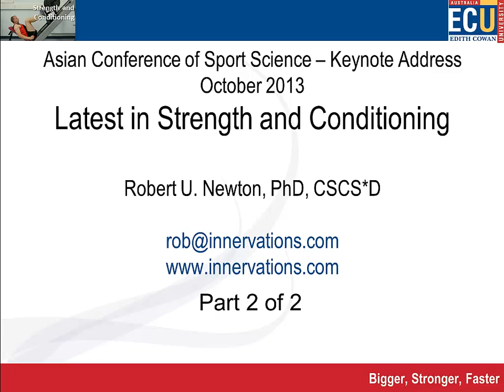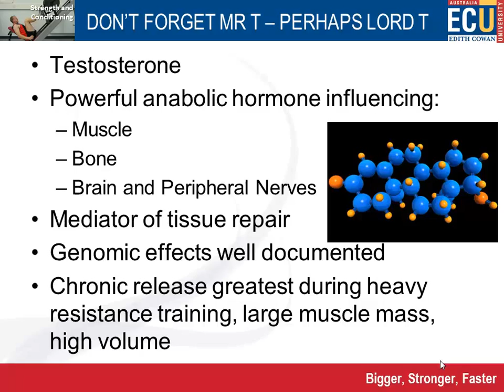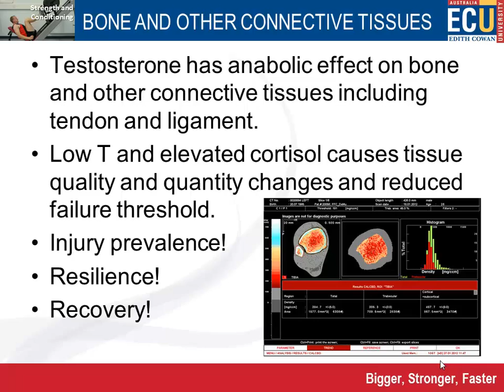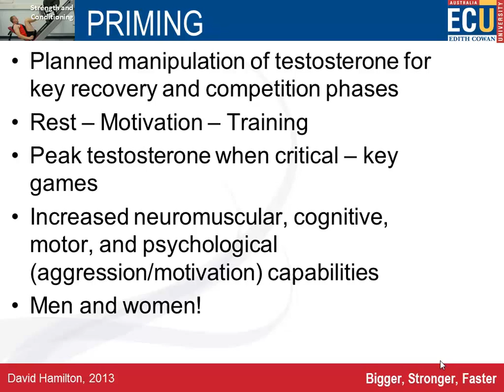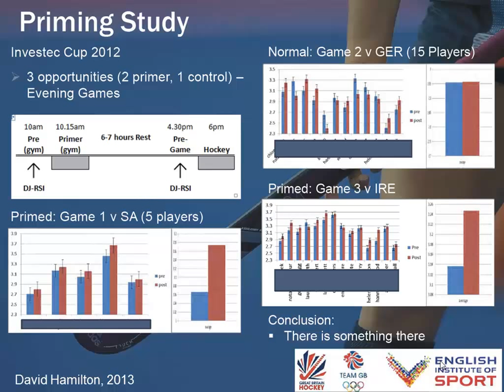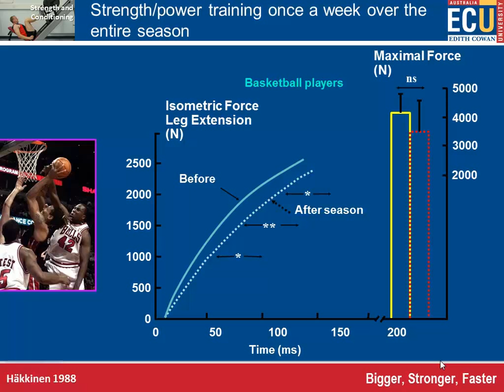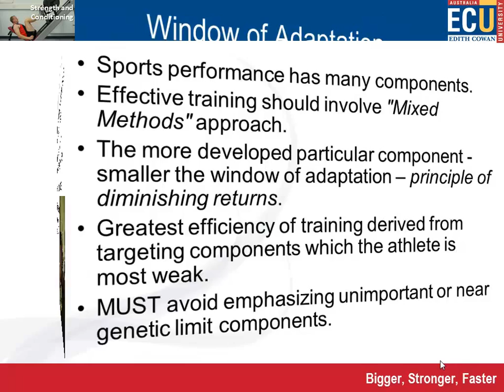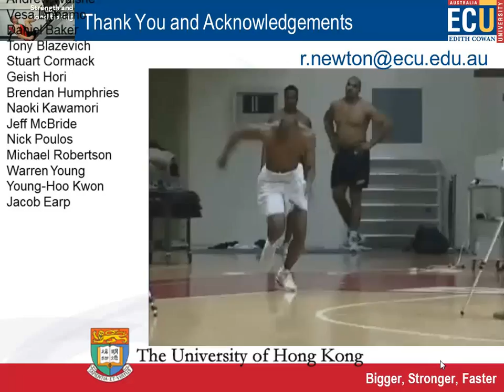Latest in Strength and Conditioning - ACSS 2013 Keynote Address - Robert Newton Part 2 of 2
Part 2 of Keynote address at the Asian Conference on Sports Science, Hong Kong October 2013 by Professor Robert Newton titled "Latest in Strength and Conditioning.